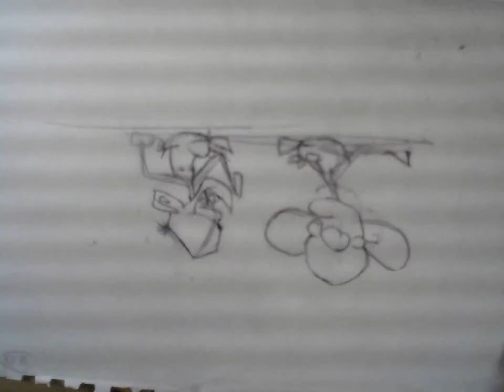MF revised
I just moved into a new house not too long ago and I finally had time to do some side projects.I got an idea for some stop motion shorts i want to create let me know what you think p.s. they are very rough boards Im using the little that i have.